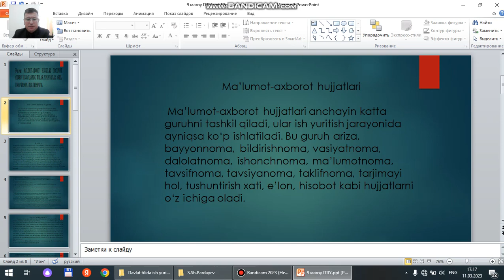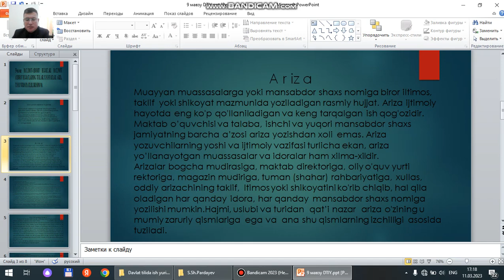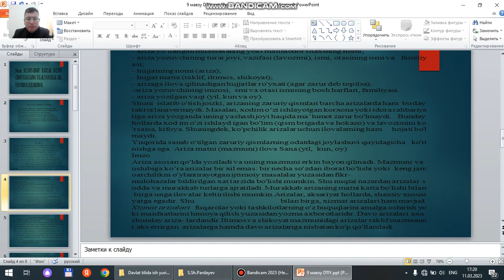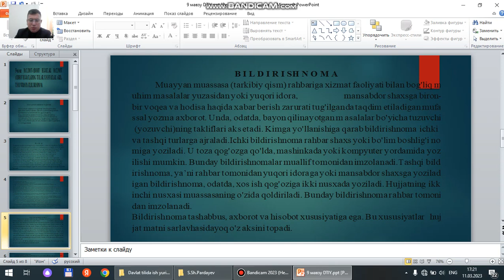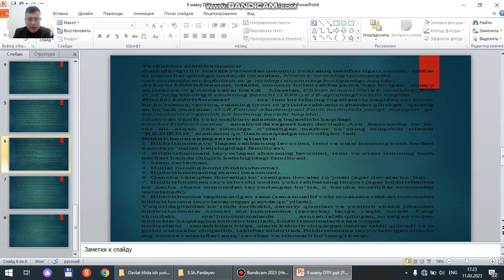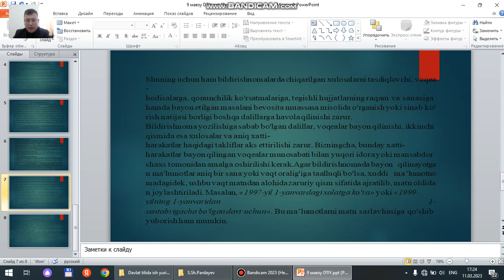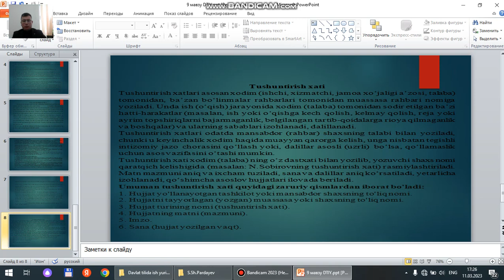Ma`lumot axborot xujjatlari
O`zbek tili